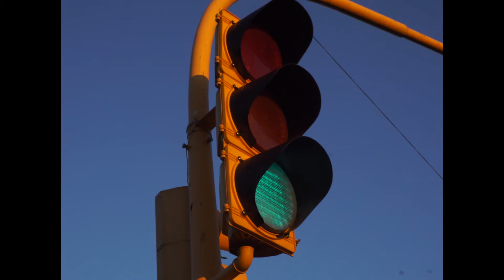Así que... La Vida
Un pequeño videoclip del cortometraje "Así que.."